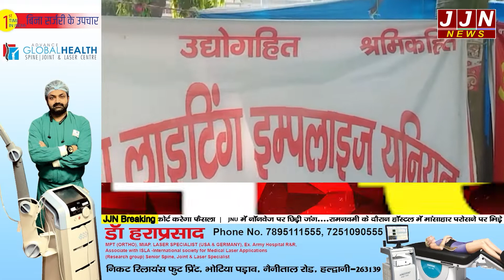रूद्रपुर की करोलिया लाइटिंग के श्रमिकों का धरना,भूख हड़ताल पर मजदूर || JJN News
Research/Script - Deepak Kukreja
Anchor - Nidhi Bisht
Editor - Gary_Raaz

JJN News Nainital,
JJN News,